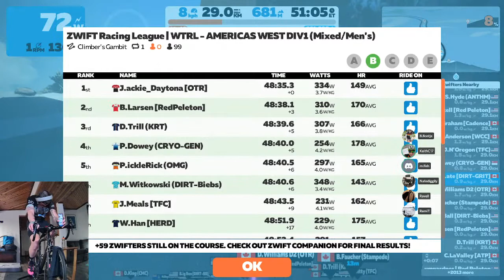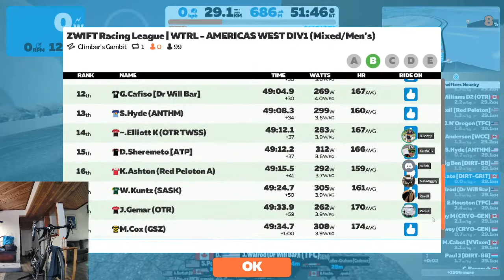Zwift Racing Leaguie WTRL Americas West Cat B Div 1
1 Lap Climber's Gambit 28KM 671 M